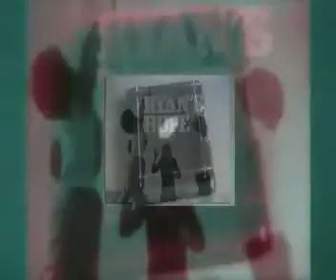Through Tragedy and Triumph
The story of one family's love for daytime drama.